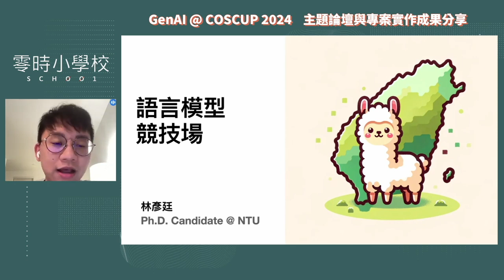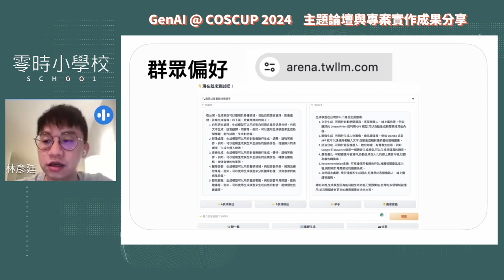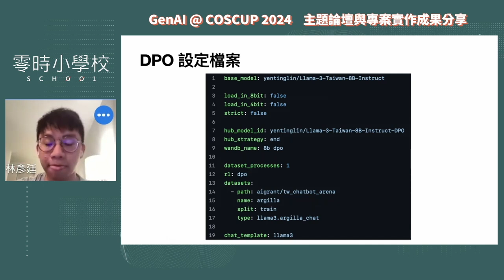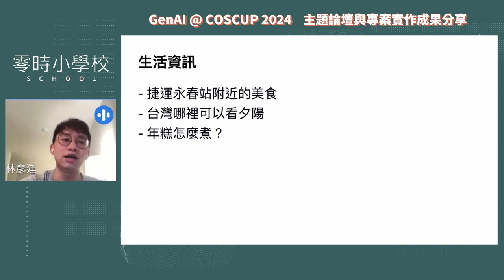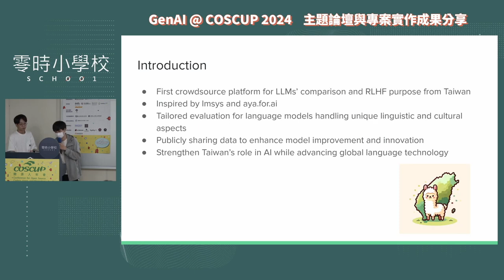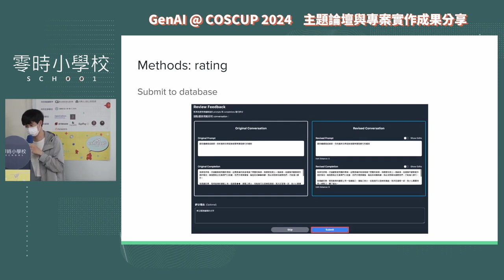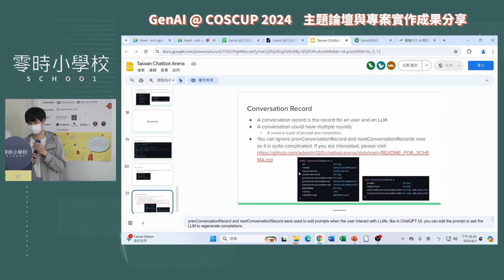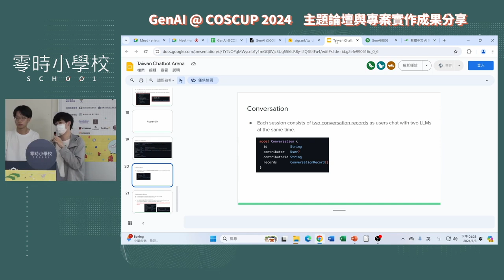台灣語言模型競技場 Taiwan Chatbot Arena【g0v 零時小學校／繁體中文AI開源實踐計畫】